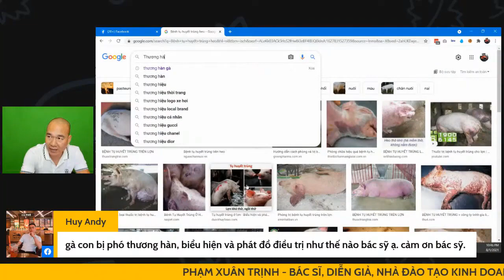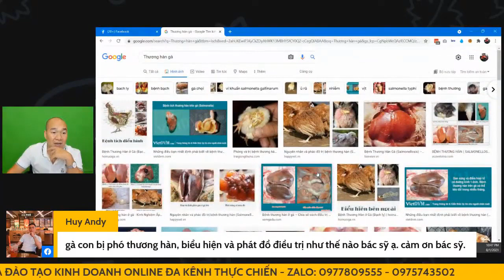Điều trị gà bị phó thương hàn hiệu quả cao cùng bác sĩ thú y Phạm Xuân Trịnh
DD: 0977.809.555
điều trị gà bị thương hàn, Thuốc đặc trị bệnh thương hàn ở gà, Phác đồ điều trị thương hàn gà, Bệnh bạch lỵ và thương hàn ở gà, Các bệnh thường gặp ở gà, Bệnh tụ huyết trùng ở gà, Bệnh Ecoli trên gà, Bệnh Newcastle ở gà, thương hàn, bệnh gà, bệnh gia cầm, gà công nghiệp, gà thả vườn, Typhus avium, Avian Salmonellosis, salmonela, gà siêu trứng, gà siêu thịt, gà bị thương hàn, bị thương hàn thì chữa sao, làm gì khi gà bị thương hàn, phạm xuân trịnh, bigboss.